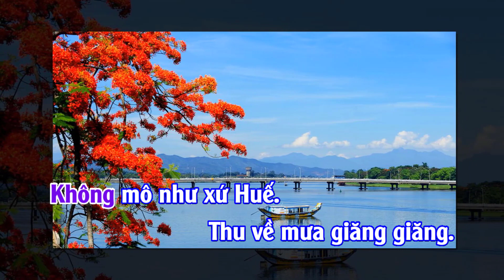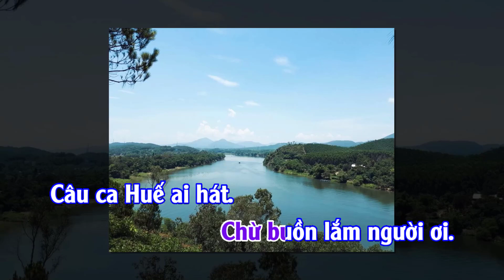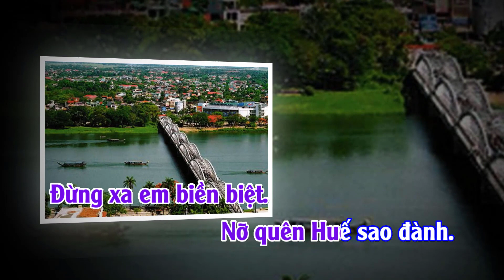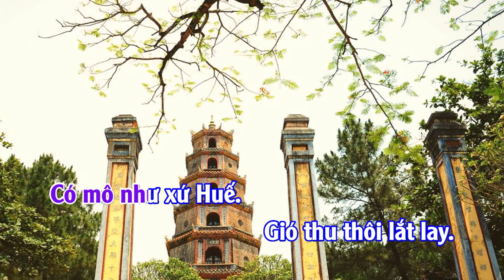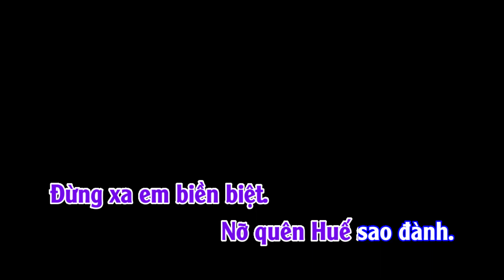Mưa Huế - NSUT Vân Khánh, Thơ: Nguyễn Khắc Tú, Nhạc: Xuân Hòa (cảm xúc 854)